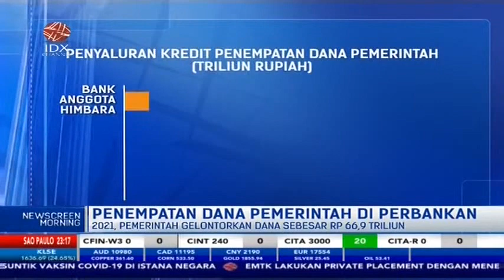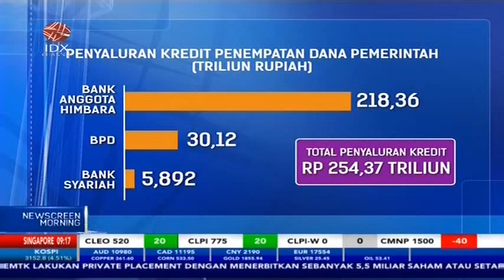PEMERINTAH AKAN SIAPKAN Rp 66,9 TRILIUN UNTUK PERBANKAN DI 2021